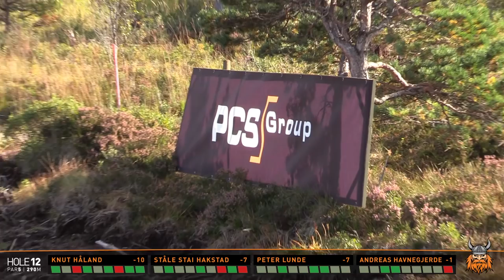2020 PCS Open • R3 B10 • Knut Håland • Ståle Hakstad • Peter Lunde • Andreas Havnegjerde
2020 PCS Open
Round 3 • Back 10
Featuring:   Knut Håland, Ståle Hakstad, Peter Lunde, Andreas Havnegjerde
Commentary:  Eagle McMahon & The Disc Golf Guy
Graphics & Drone:  Leif Dale
Camera:  Leif Dale & Ole Marius "Otis" Bårdsnes

Our third and final round is upon us.  Knut has shown that he wants the title Eagle McMahon claimed just one year earlier but is simply wanting it enough?  Ståle, Peter and Andreas would love nothing more than a lead card upset as they chase down the highest rated MPO at the event.

I'll promise you fireworks but I won't say who will be lighting them off!  Sit back and enjoy the show.

Due to COVID19 I was not able to attend nor was Eagle McMahon able to defend his 2019 title so we're doing the next best thing.  Thank you to Leif and Otis for capturing the footage as well as editing it together both before and after Eagle and I did the commentary.  I am truly honored to host this event footage.

SPOILERS: If you want to look at stats or other divisions of the event here is the PDGA event results